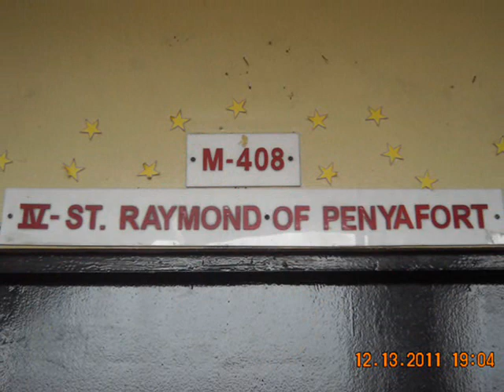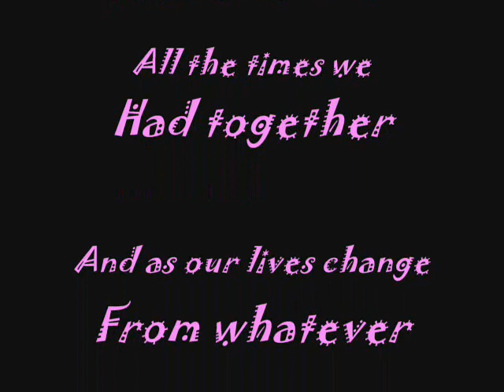IV- St. Raymond Of Penyafort Batch 2011-2012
Graduate na kame. SOLIDONG St. Raymond of Penyafort @ Peace & Love :))